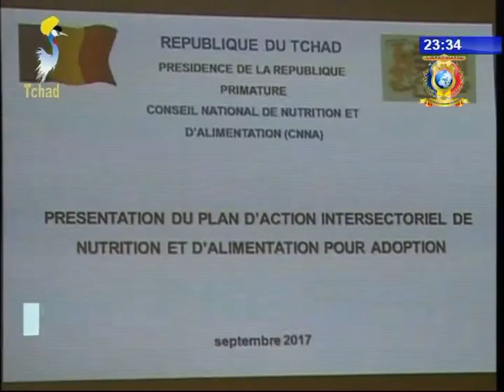INFOS TELE TCHAD DU 29 SEPTEMBRE 2017 - Primature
Titre
1) SANTE PUBLIQUE - Adoption du plan intersectoriel de nutrition et d'alimentation.